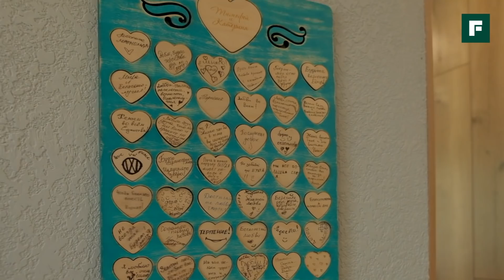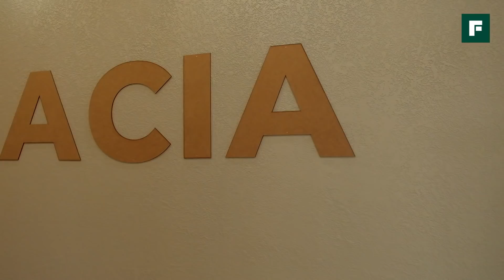Современный одноэтажный дом из пеноблока с плоской кровлей своими руками/ // FORUMHOUSE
-- История этого стильного одноэтажника с плоской кровлей началась после окончания ремонта в городской «трешке». Глава семьи решил, что хочет построить дом и начал действовать. За два года ему удалось не только собрать коробку, но и сделать отделку. Как реализовать проект в стиле хай-тек своими руками — смотрите в нашем сюжете.